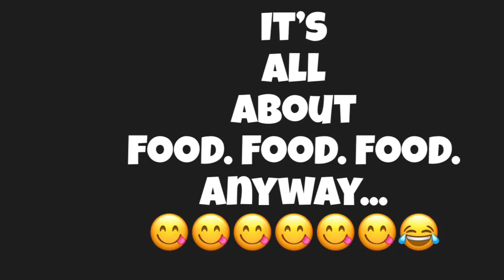FRS51|FOODIES VIDZ|FOR THE LOVE OF FOOD AND VLOG